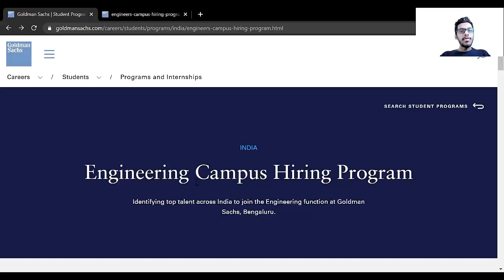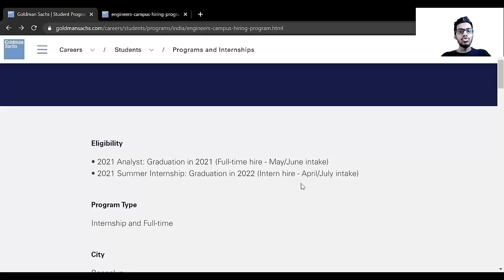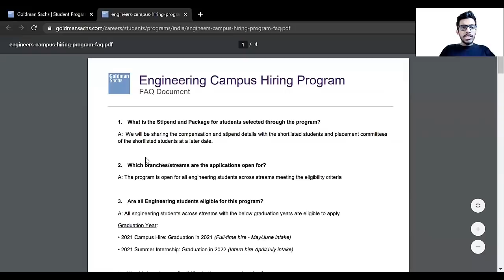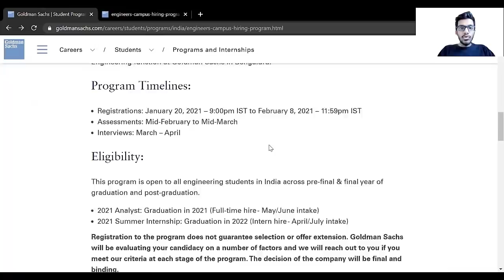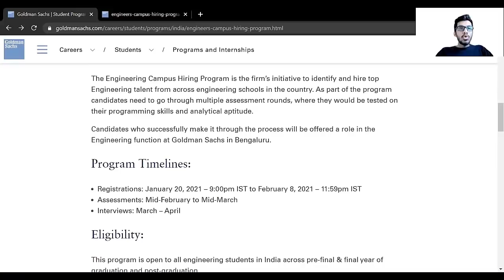(Off Campus Update) Goldman Sachs Hiring 2021 & 2022 Batch!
This Video will give you detailed information on the Engineers Campus Hiring Program by Goldman Sachs for 2021 and 2022 Batch !

Watch the video till the end to get full information.